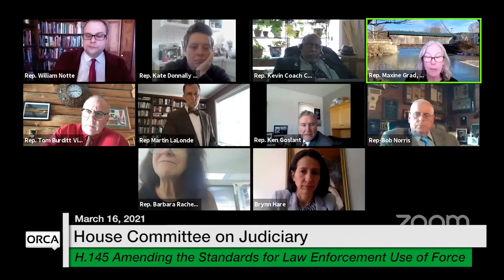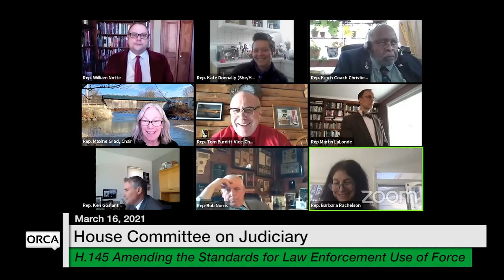Vermont State House - H.145 Amending the Standards for Law Enforcement Use of Force 3/16/2021